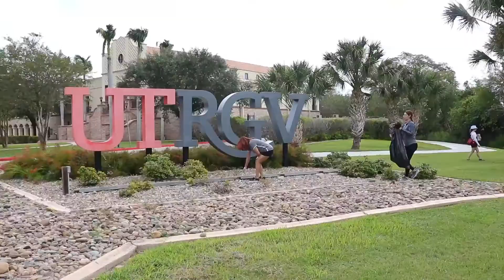UTRGV Athletics Gets Head Start on National Cleanup Day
Sept. 17, 2021 – RIO GRANDE VALLEY, Texas – The University of Texas Rio Grande Valley (UTRGV) Department of Intercollegiate Athletics celebrated National Cleanup Day a day early on Friday, as 146 student-athletes and coaches from the baseball, men's soccer and men's and women's basketball, golf and track & field teams, as well as UTRGV Athletics staff, spent the morning beautifying the Brownsville and Edinburg campuses.

"It was great to see everyone come together to give back to a campus that gives us the opportunity to represent this university," said UTRGV Student-Athlete Advisory Committee President Elizabeth Ortiz, a junior on the track and field team. "Community is what makes UTRGV special. It's a bond that's bigger than us. Let's continue to RISEup!"

Student-athletes, coaches and staff met at 9:30 a.m. to get gloves, trash bags and assignments.
Then they spread out across the campuses for two hours, picking up trash in the grass, on sidewalks, in parking lots and elsewhere. Some volunteers even helped remove fallen palm fronds.

"It's so great to see our student-athletes not only back on campus, but also making an impact," said Julia Perez, UTRGV Athletics coordinator for student development. "We are excited to be able to come together again and engage with our local community as we RISEup for the entire Vaqueros family."

While Saturday is National Cleanup Day, the entire month of September is National Cleanup Month.

National Cleanup Day, which started in 2016, has expanded worldwide to include 180 countries and more than 50 million volunteers collecting more than 280 thousand tons of trash.